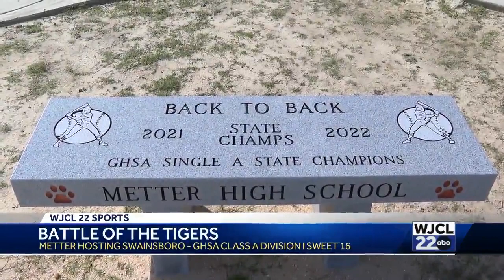Metter sweeps Swainsboro